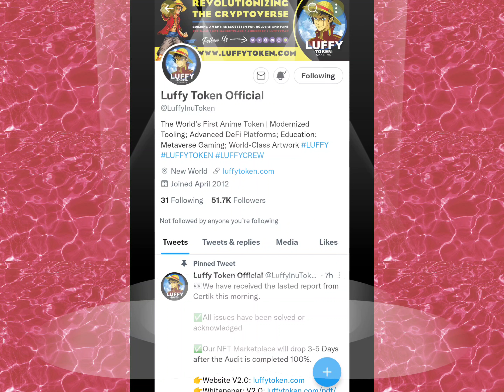Luffy Token Official New Update 😱 Luffy Token New Whitepaper Luffy 1000X Pump After Update